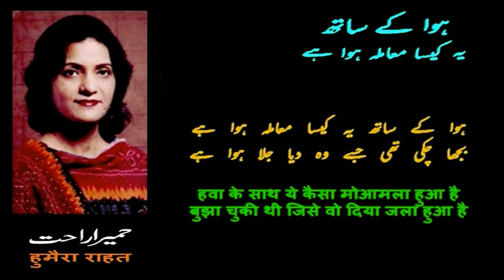Hawa Ke Sath Ye Kaisa Moamla Hua Hai | Humaira Rahat | Shahid Rasool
हवा के साथ ये कैसा मोआमला हुआ है
Hawa Ke Sath Ye Kaisa Moamla Hua Hai